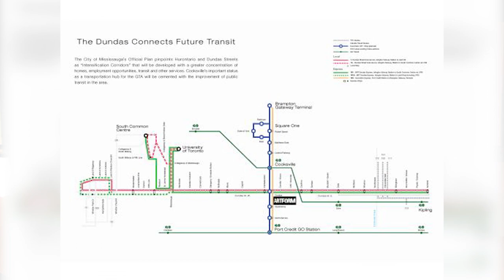Artform by EMBLEM- Q & A with Kash Pashootan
Artform by EMBLEM is a symbol of style, design, and luxury. A graceful denial of conformity. Artform’s 17-storeys of bold, creative presence intersect with thoughtful, clean aesthetics to create the perfect marriage of art and design. Brick, metal, stone and glass come together in an architectural achievement of geometry and creativity. Spearheading the revitalization of a historic area, adjacent to Cooksville creek and set alongside the new Dundas Connects transit system, Artform is set to become the mark of exceptional design south of Square One.

Hurontario LRT, Transportation and Artform

Cooksville’s status as a transportation hub will be enhanced by the new 18 km Hurontario Light Rapid Transit (LRT) line, now under construction by Metrolinx. With 19 stops, it will connect to the existing Cooksville GO Station - only one stop away from Artform - and enable access to the entire GTA. Artform is only 500 metres from the future Dundas LRT stop, and a quick five stops from Square One. Commuters will be able to connect directly to the GO system via the Cooksville GO station. As well, the Bus Rapid Transit (BRT) will provide direct connection to TTC subway stations and the University of Toronto Mississauga campus, running along dedicated transit lanes. BRT service will be frequent, with the next bus coming in three-minute intervals. Conveniently located steps from Dundas and Hurontario, Artform benefits from excellent connections to the entire GTA and beyond.

Cooksville Go station is only a 14-minute walk or 5-minute drive from Artform condos. You can easily get downtown by car or Go Train in 30 minutes. Plus, it’s just a 15-minute drive to Pearson Airport. Dundas Connects and Artform Cooksville is set for major change and revitalization through the extraordinary Dundas Connects master plan with the Dundas corridor set to grow by 52,000 new residents and 9,600 jobs. This master plan will beautify the Dundas corridor, transforming it into a vibrant, dynamic street that nourishes a growing population and encourages a healthy lifestyle. Anchored by new commercial, medium and low-density residential buildings that incorporate lively and unique retail options at ground level, Dundas will flourish with more of what makes a city enticing for residents: more parks, green spaces, and public art to enjoy; more cycling lanes, crosswalks and wide sidewalks for safer transportation; improved public transit; and a new, state-of-the-art Community Hub for every kind of gathering.